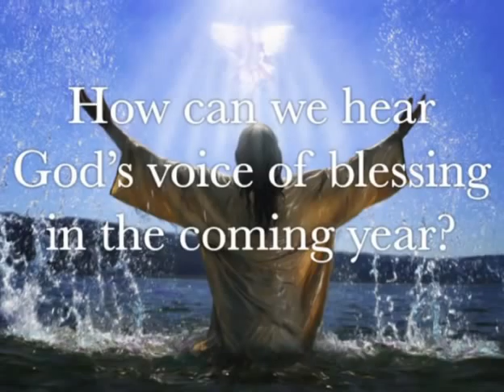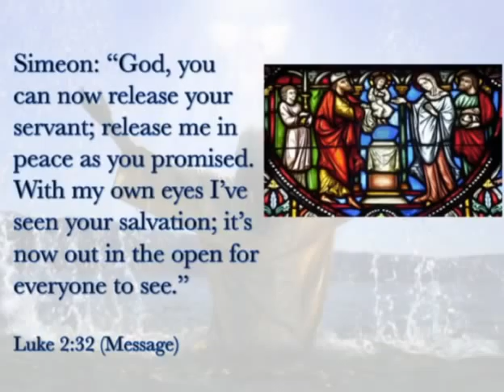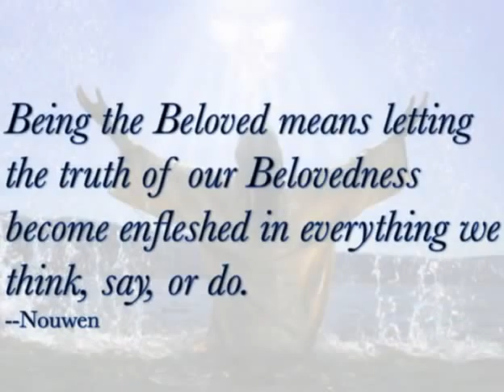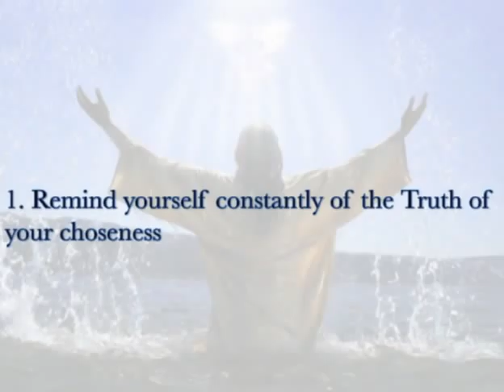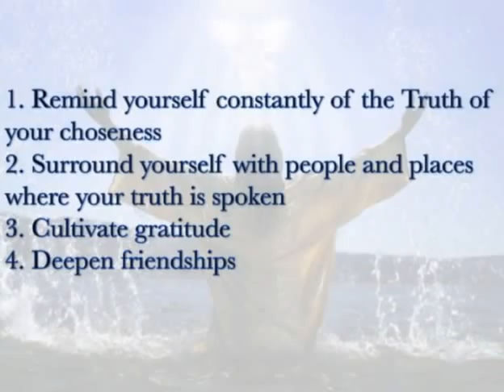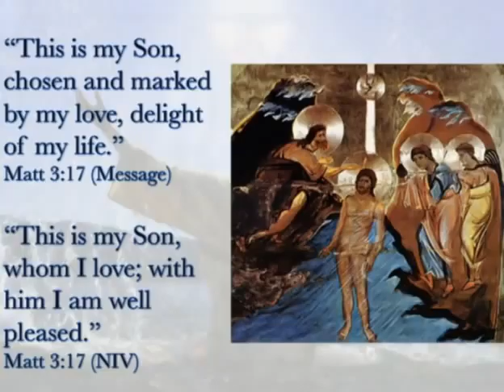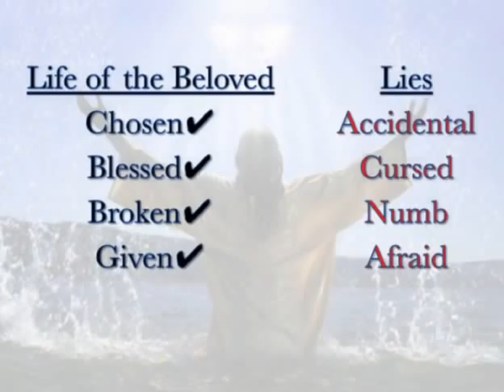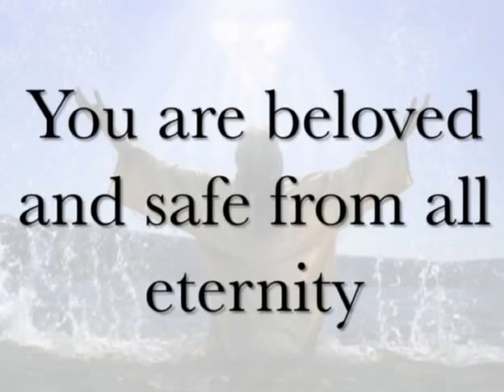2012-12-29 Beloved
"Beloved"
Stand-alone message.

Kevin Carr urges us to consider that the foundation of our relationship with God is our choosiness, knowing that we are beloved to God.